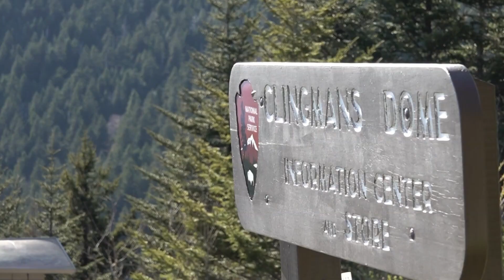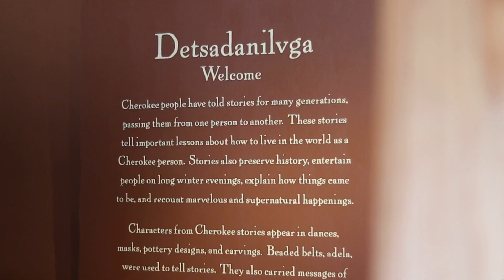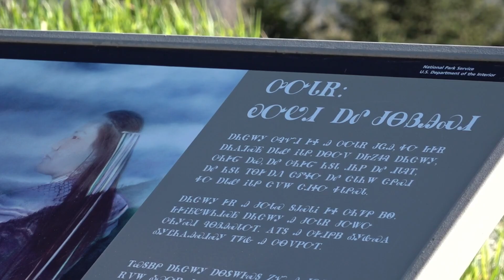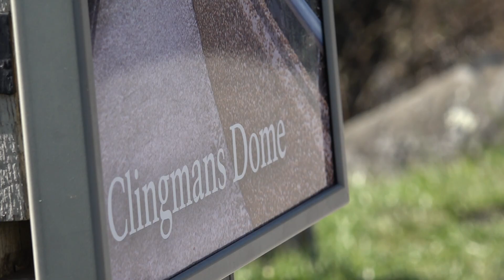Mount Kuwohi: A place for refuge and healing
Clingmans Dome is the highest mountain across the Smokies. Her tribal name is Kuwohi and has served as a place for refuge and healing for the Cherokee Indians.